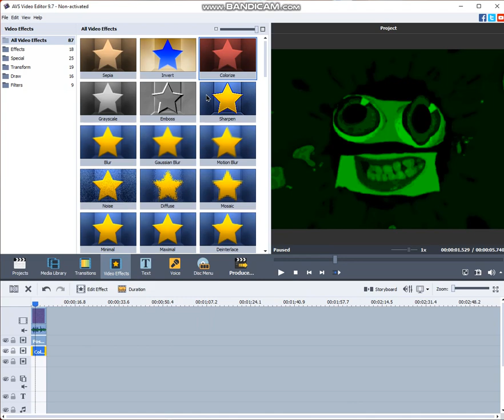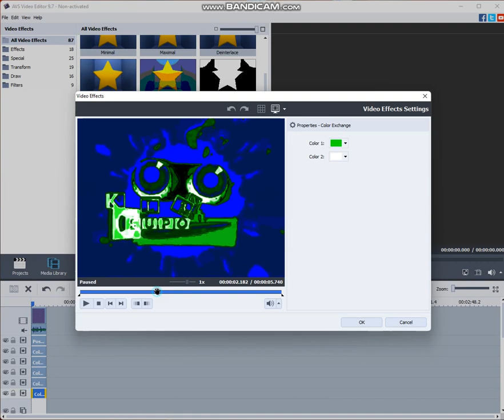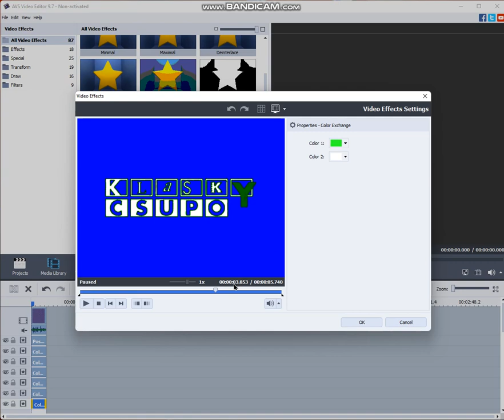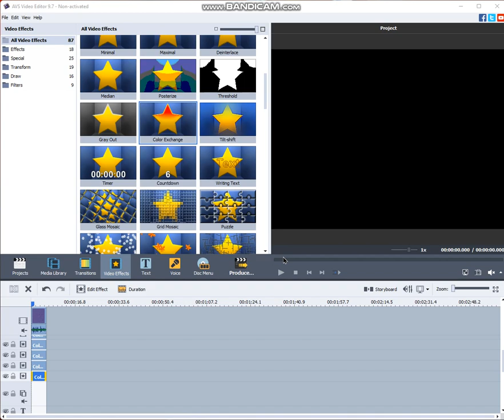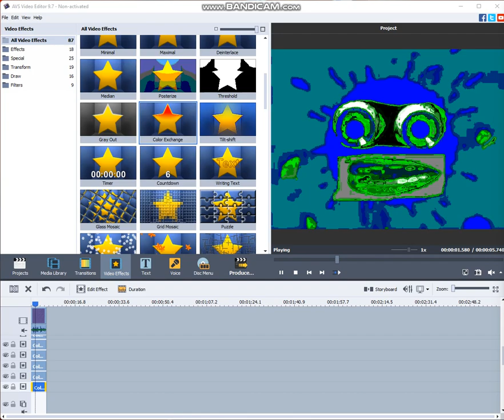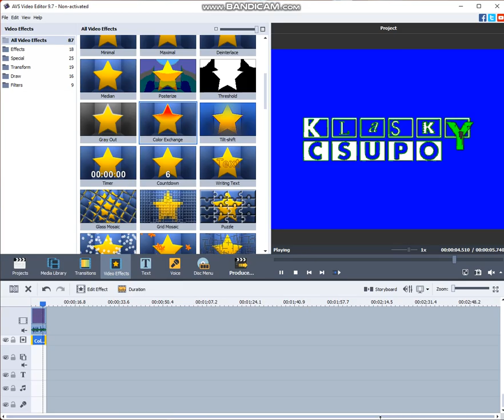How to make Autovocoding Gradient Map on AVS Video Editor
Tutorial is here